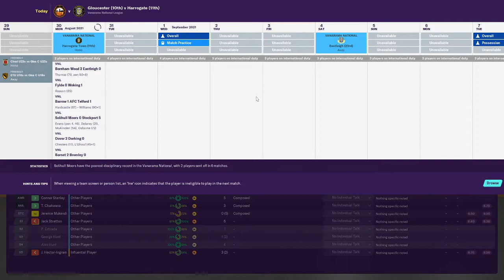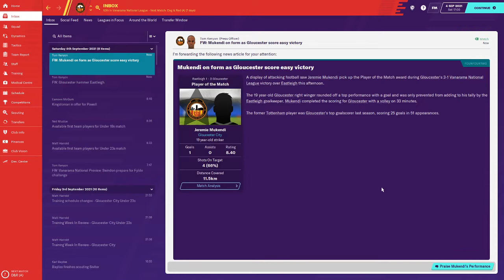SAVING THE TIGERS EP22 - STARTING TO STRUGGLE?? - FM20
Hope you enjoy the video. Today, we have a huge league match versus Harrogate Town FC and another massive fixture versus Eastleigh FC.